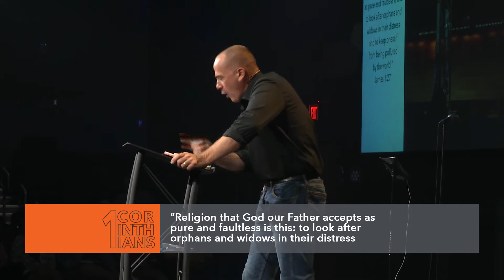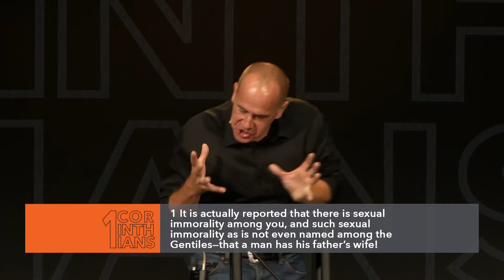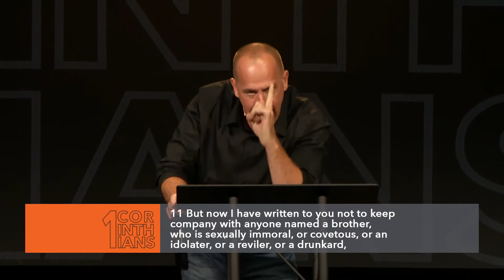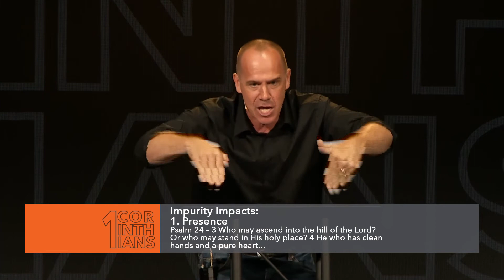Purity in the Church